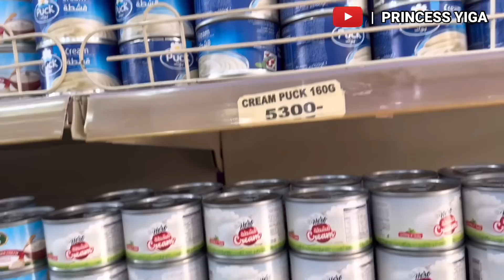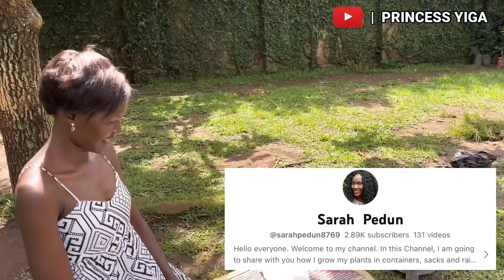MAY KWENTANG MARITES!!|PINAY- ITINURO ICE CANDY SA AFRIKA | BENTA BENTA WITH ​⁠​⁠@sarahpedun8769